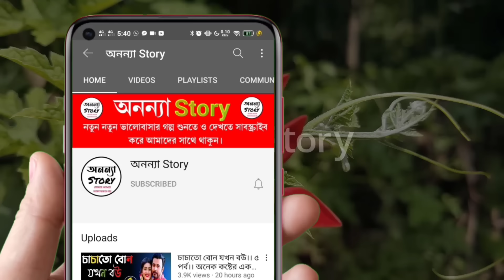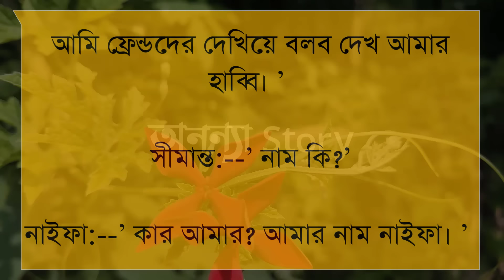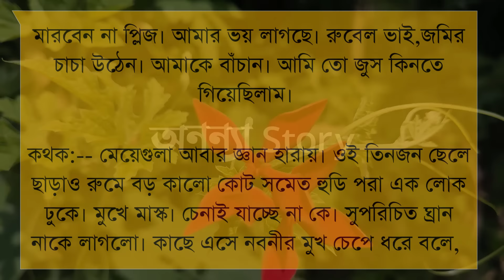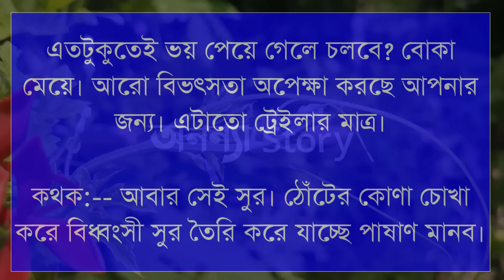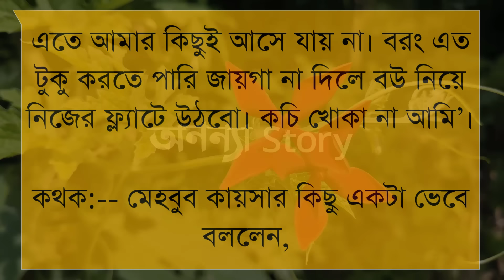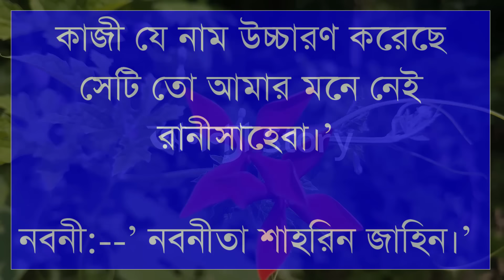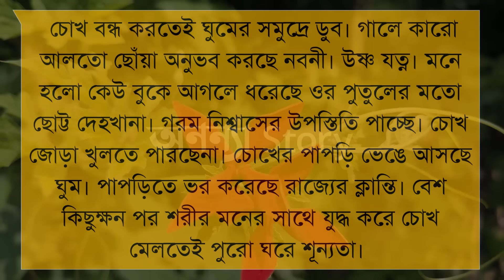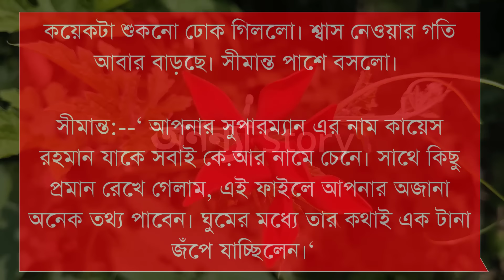স্বাগতম হৃদয়হীনের রাজ্যে।(৭-পর্ব) লেখিকাঃ নীতি জাহিদ | রোমান্টিক ভালবাসার গল্প।।অনন্যা Story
স্বাগতম হৃদয়হীনের রাজ্যে।।রোমান্টিক ভালবাসার গল্প।। রোমান্টিক গল্প | অনন্যা Story

গল্পের নামঃ স্বাগতম হৃদয়হীনের রাজ্যে।।

🎙️Himu+Sonalika+Anu+Ayantika+Suriya+Simu+Khadija

Script writer: লেখিকাঃ নীতি জাহিদ | লেখিকা আপুকে অসংখ্য ধন্যবাদ আমাদের এত সুন্দর একটি গল্প উপহার দেয়ার জন্য।

অনন্যা Story
MB Diary